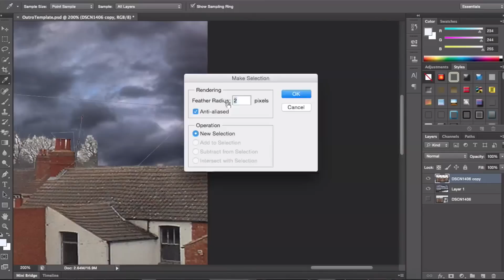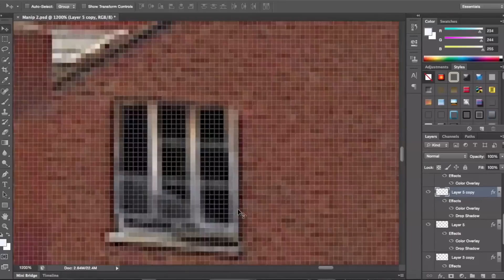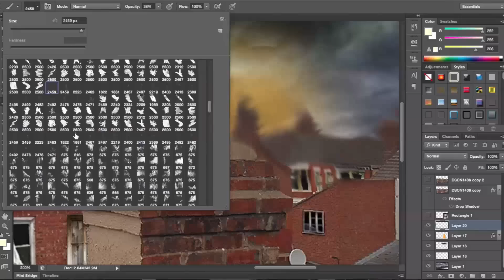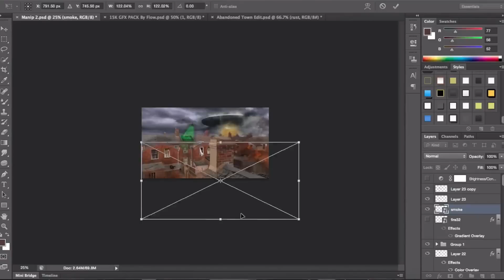Alien Invasion - Speed art (Photoshop) | CreativeStation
CreativeStation Team